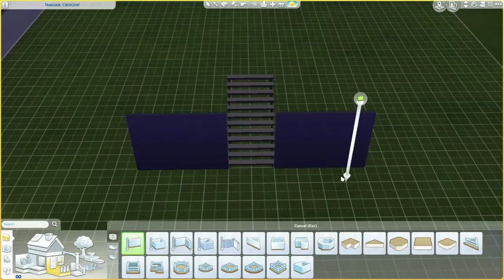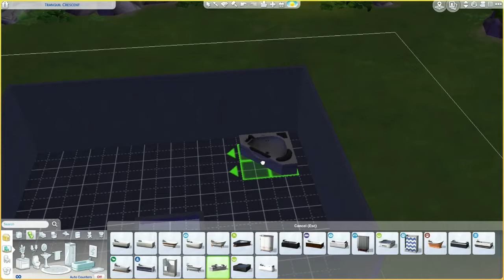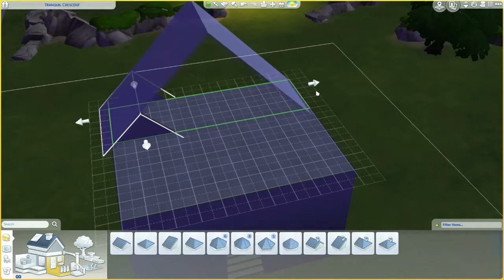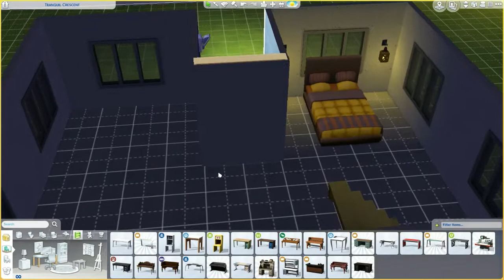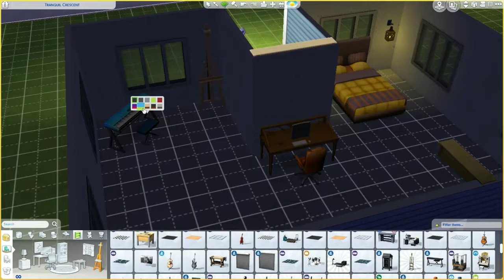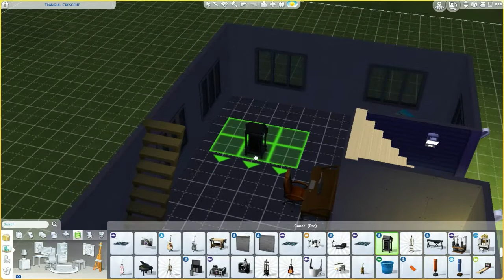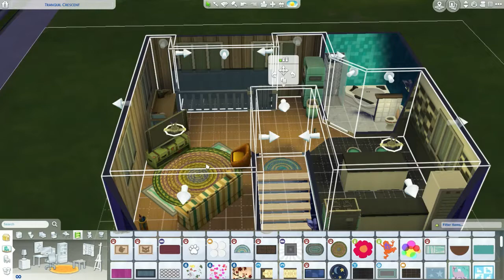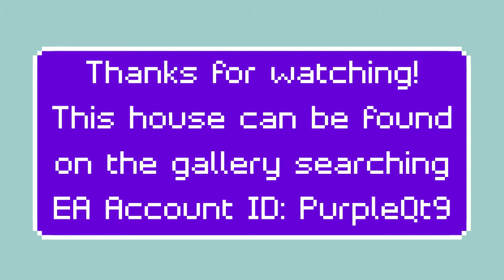Not So Speedy Speedbuild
A slightly tiny beach house. 1 Bedroom, 1 Bath. It can be found in the Gallery either by searching PurpleQt, or by searching BEACH HOUSE!! (be sure to include custom content)